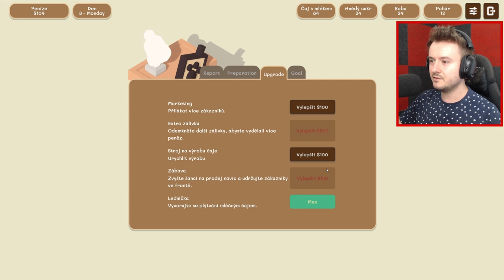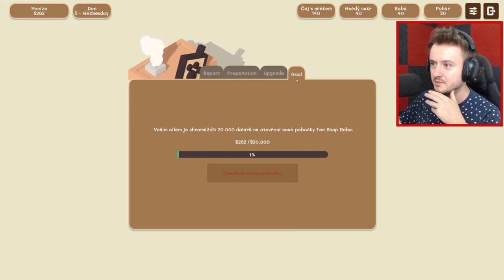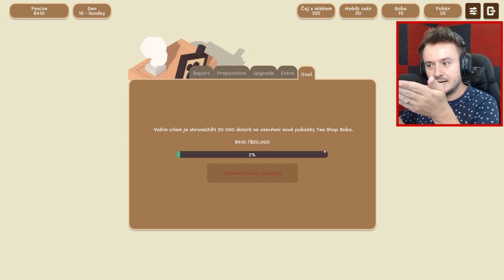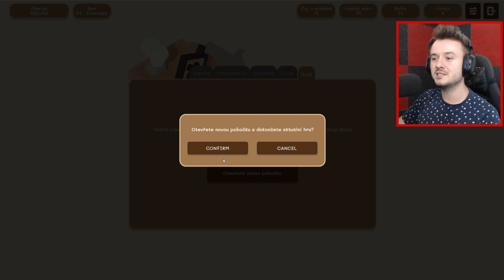OTEVŘEL JSEM SI VLASTNÍ BUBBLE TEA OBCHOD!😅🍹